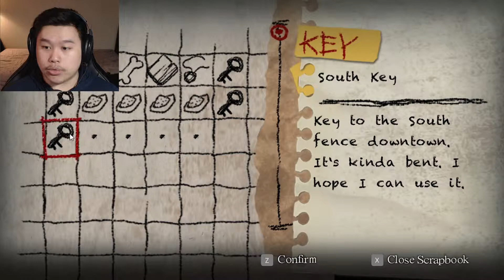Centipede Spirit | Yomawari: Night Alone Gameplay | Part 5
Yomawari: Night Alone gameplay! EWWWW.

Outro: Nohone - Ame Warashi

Yomawari: Night Alone is a top-down horror game developed by Nippon Ichi Software. The narrative follows a young girl, after her dog was tragically struck by a car. Her older sister searches for the dog after dusk but ends up missing. Can players navigate through the world and successfully find her sister without getting caught be the creepy crawlies?

If you found the game interesting, you can check it out